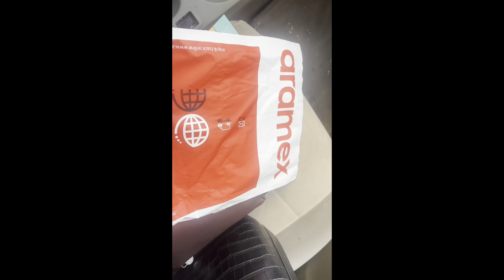Day in my life ,Drive &Work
A "Day in My Life" begin with the morning routine, featuring breakfast and preparations. Document work , meals, breaks, and leisure activities throughout the day. Capture interesting moments and conclude with your evening routine.Enjoy with Hazel Life